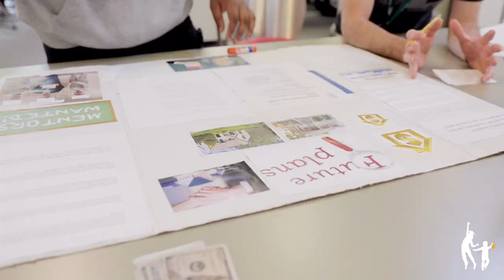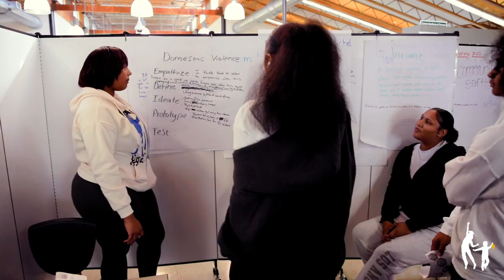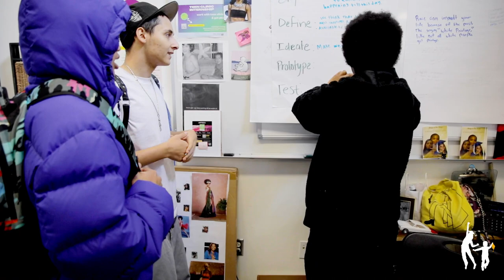Career Academy at Truman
Career Academy is an innovative Big Picture Learning high school for scholars who want to learn through projects and internships. Scholars develop competencies through pursuing projects of their own design. They intern in the community twice a week. They present their learning in Exhibitions to their family, advisor, and mentor.